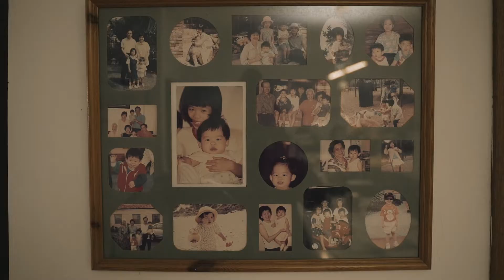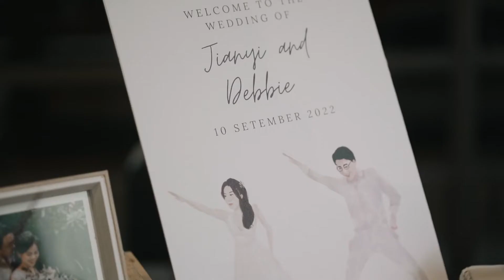Jian Yi & Debbie // Same Day Edit // Dee Tee Films